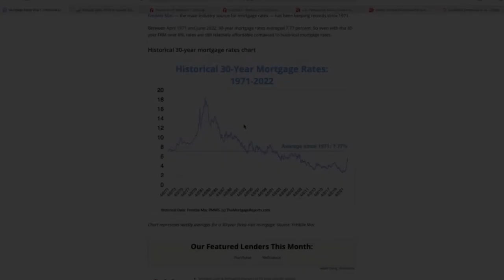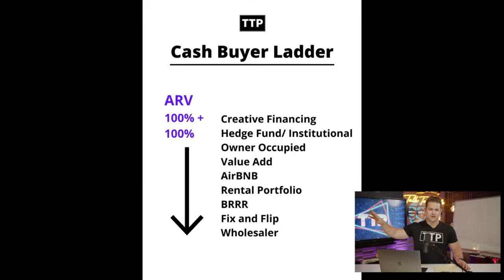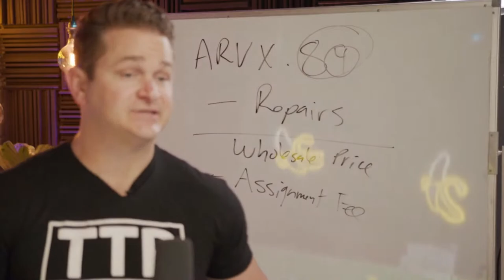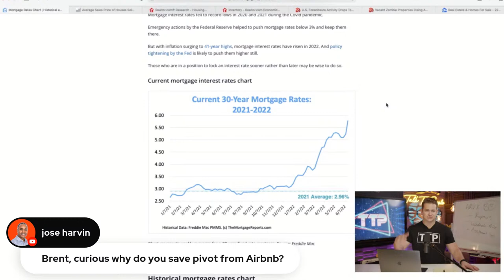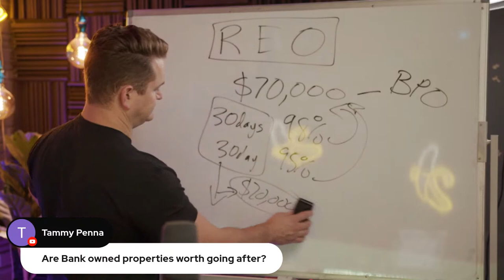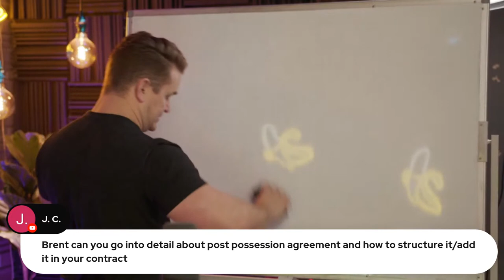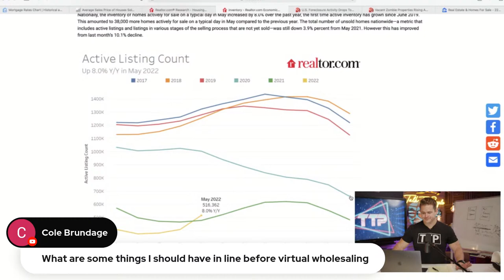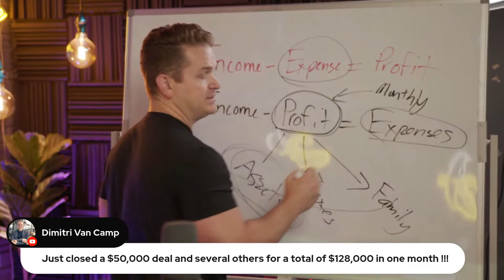Cash In on Wholesaling During Market Shifts // LIVE with Brent Daniels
In this weeks episode, we're talking about what's happening in the market with now and how you can position yourself to make money in ANY market.

Are you just getting started in wholesaling real estate? Get my free wholesale for beginners course and cold call script:

Are you ready to take action and see massive results? Enroll in my exclusive coaching program:

#1 Service for Distressed Property Lists and Property Valuations - “TTP Data!”

Combine Text Blasting, Skip Tracing, List Stacking and more - “Batch Leads”

Brent Daniels is a multi-million dollar wholesaler in Phoenix, Arizona… and the creator of “Talk To People” — a simple, low cost, and incredibly effective telephone marketing program...

Also known as “TTP”... it helps wholesalers do more, bigger, and more profitable deals by replacing traditional paid advertising (postcards, yellow letters, bandit signs, and PPC) with being proactive and taking action every single day!

Brent has personally coached over 1,000 wholesalers enrolled in his “Cold Calling Mastery” training, and helped 10,000’s of others who listen to him host the Wholesaling Inc. podcast, watch his YouTube channel, and attend his live events...

A natural leader, Brent combines his passion for helping others with his high energy, “don’t-wait-around-for-business” attitude to help you CRUSH your wholesaling goals as quickly and easily as possible!